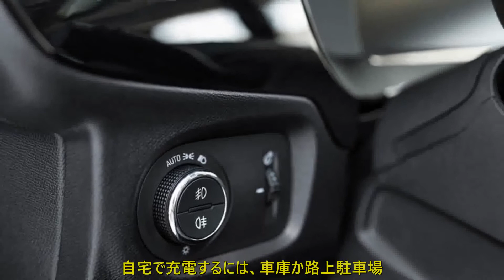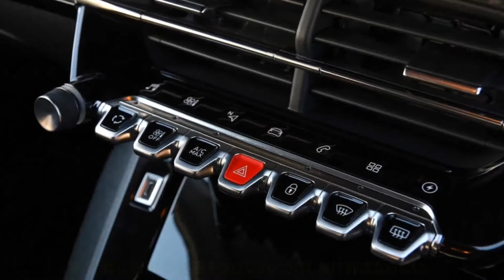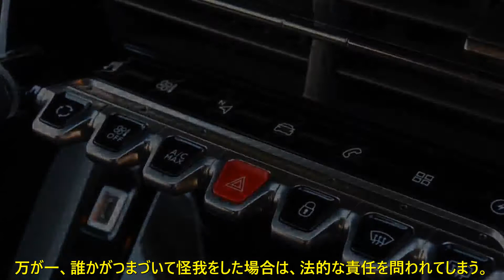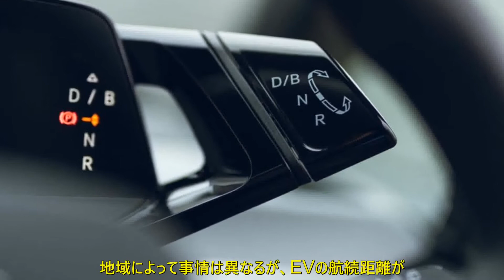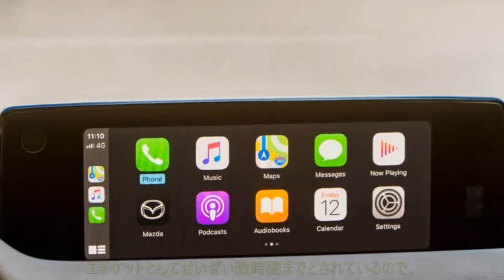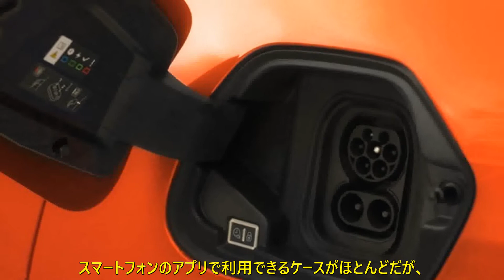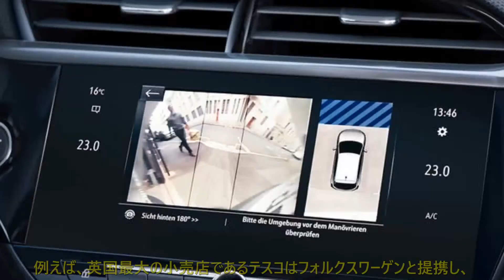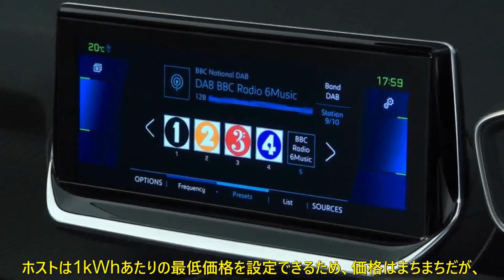自宅に充電器がない！ アパート住みでもEVを充電する方法 英国の事例 | 車の話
電動化を急ぐ英国の充電事情
EVの大きな課題である「充電環境」を、英国ではどのように克服しようとしているのか。

2030年にガソリン・ディーゼル車の新車販売を禁止する英国では、EV（電気自動車）の普及を急いでいる。EVにおける課題の1つが、「どう充電するか」だが、英国のEVオーナーの約9割は、自宅で充電しているという。